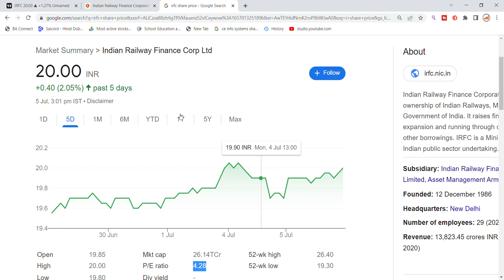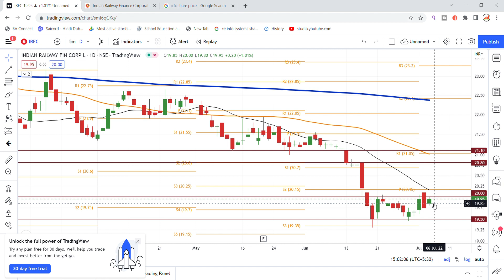IRFC Share Latest News | Indian Railway Finance Corporation Share News | Share Market Latest News